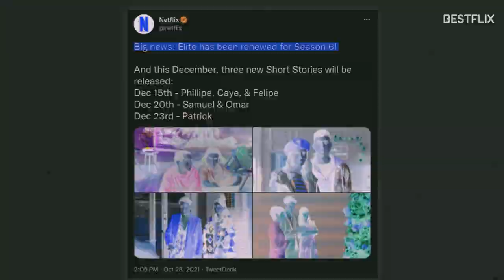ELITE Season 6 Release – Spring 2023 Netflix. NEW Actors & Story. Is Samu (Itzan Escamilla) Dead?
Hey, guys! We have GREAT news for you: Season 6 of Elite is already confirmed! Netflix renewed the hit Spanish original for Season 6 last October, way before the current season was released, and it’s expected to premiere in Spring 2023. Interestingly, when Netflix France revealed the renewal news, it said that Season 6 will be the final season, but they later deleted that part. Filming already started in February, just outside Madrid in Spain, which gives us a chance to introduce to you new actors that joined Season 6 cast: Carmen Arrufat, Álvaro de Juana, Ana Bokesa, Alex Pastrana and Ander Puig. We hoped that although Ander and Guzman left for their travels at the end of Season 4, we’ll still see Arón Piper and Miguel Bernardeau in Season 5. Unfortunately, this was not the case, and now the only two original Elite cast members left in Season 5 were Itzan Escamilla, who plays Samuel and Omar Ayuso, who plays Omar. But we welcomed new faces this season: Valentina Zenere, André Lamoglia, Louvia Bachelie and Adam Nourou – WHO was your favorite? Just like the previous season, this one started with a murder investigation and ended with ANOTHER death. Netflix decided to kill off a major character, Samuel, the one that’s been on the show from Season 1. And with Benjamin clearly going to jail, we are curious to meet the new director of Las Encinas and all the change it brings. Share with us in the comments what you thought about the ending and what you think happens next.